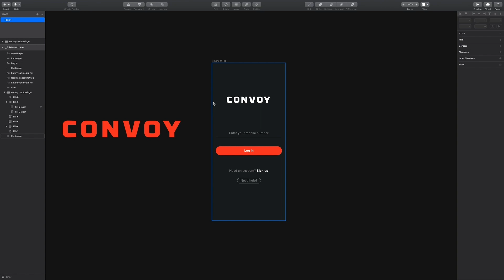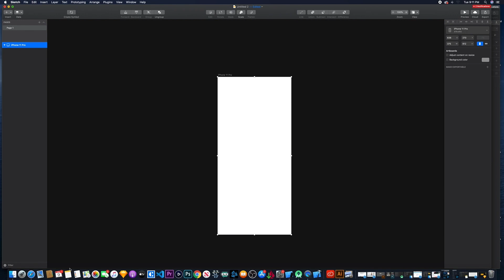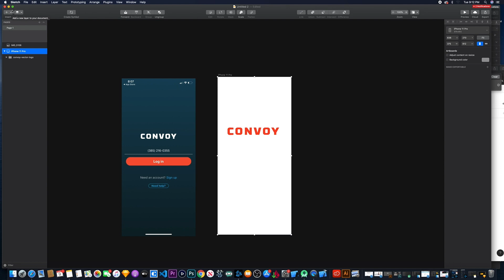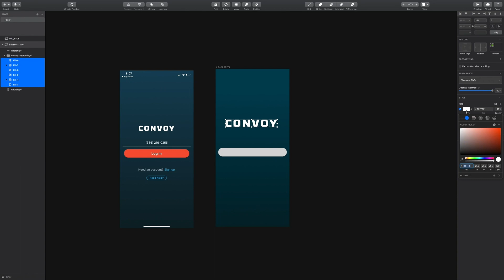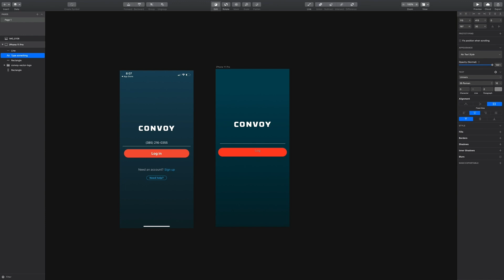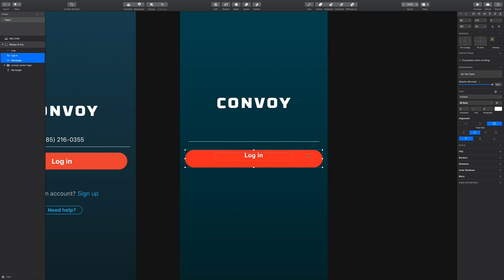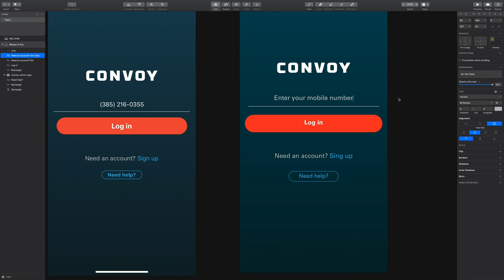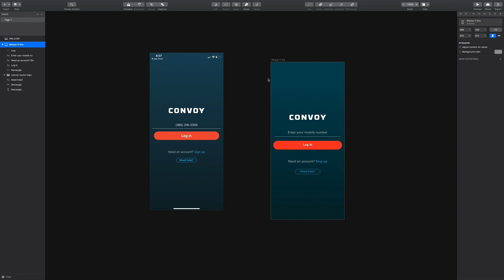Diseño ui ux curso gratis - Design Lead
Diseño ui ux curso  - Design Lead -
Presentado por Antonio Hernandez - Design Lead / Diseñador ux/ui

Este serie de video de diseño ui ux son videos de un curso de diseño ui que compartir con usted. La idea es crear video simples para que ustedes puedan aprender lo básico del diseño ui. La mayoría de cursos de Diseño ui ux son muy complicados, lo que afecta el aprendizaje de los estudiantes en cursos de Diseño ui ux.

Que te gustaría aprender en el video siguiente?

Pregunta lo que tú quieras sabes sobre la carrera del diseño gráfico o diseño ux ui.

👌 Necesitas una revision de tu Portafolio o Currículum (CV) de diseño gráfico?